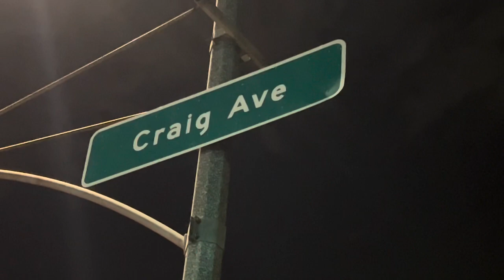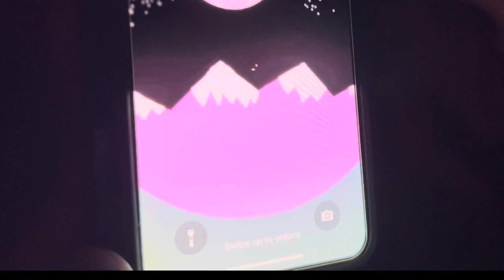Zucker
Short film

When a young man meets a girl who he’s been impressing online he bites off more than he can chew. His “cool” online personality can’t help him this time. Watch as Zucker falls prey to the ultimate catfish.

Directed by: George Gomez
Written by: David Gomez
                    George Gomez
Starring: David Gomez
                George Gomez
Cinematography by: George Gomez
Edited by: David Gomez
Sound by: David Gomez

Shot and edited on iPhone 13 Pro

Inspired by a friend’s story